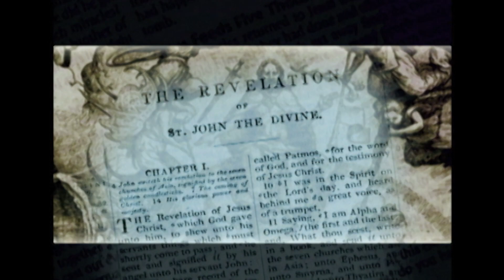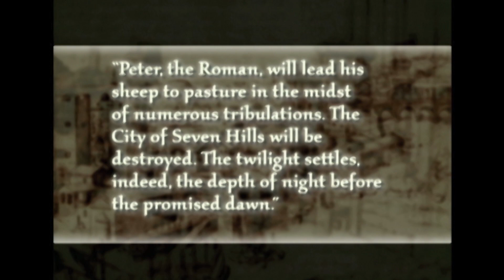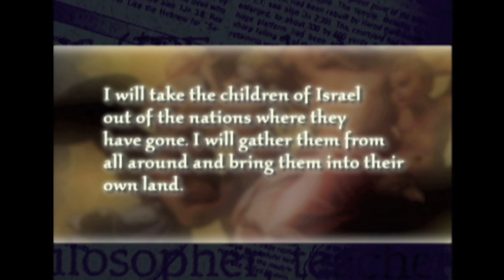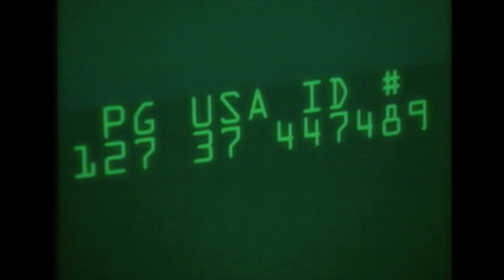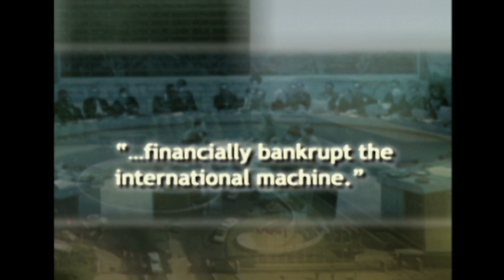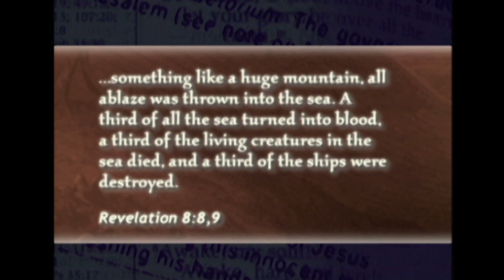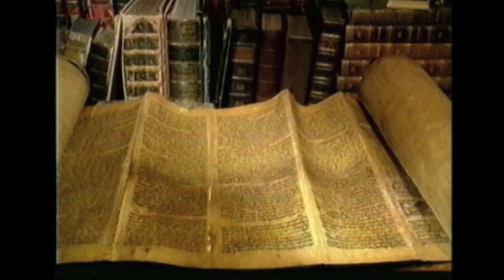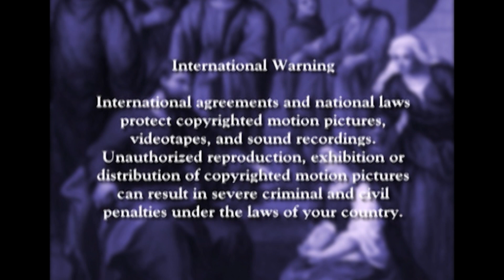End Times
Biblical scholars dive into the scriptures of the Bible to tell if we are facing the signs of end time and have limited days left.